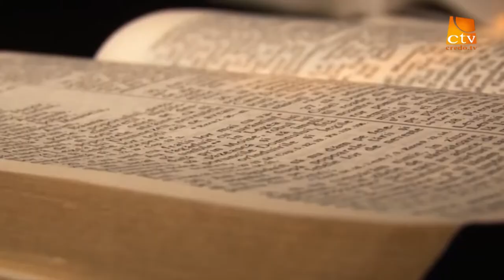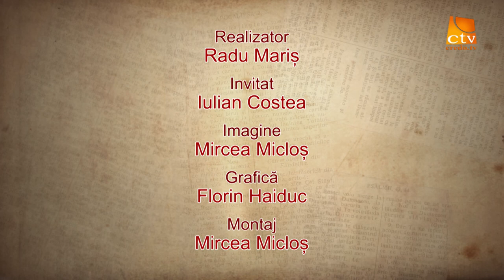ILC 34 Iulian Costea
In Lumina Cuvantului invitat Iulian Costea